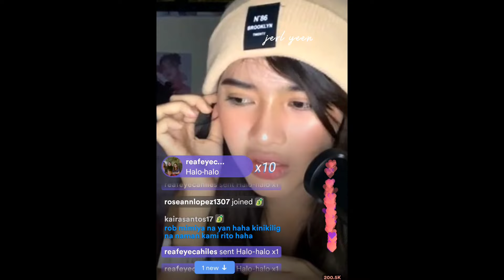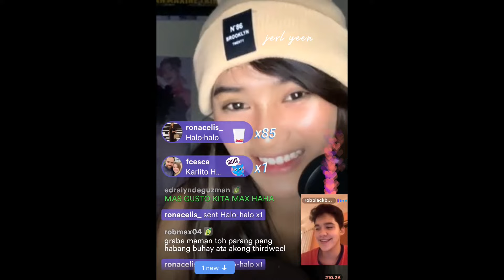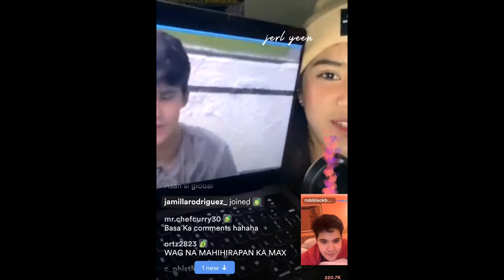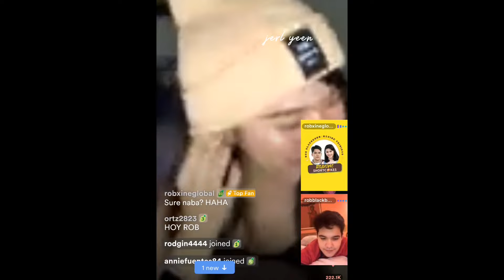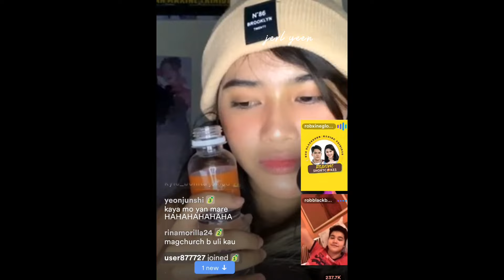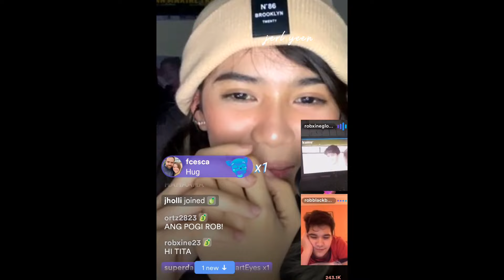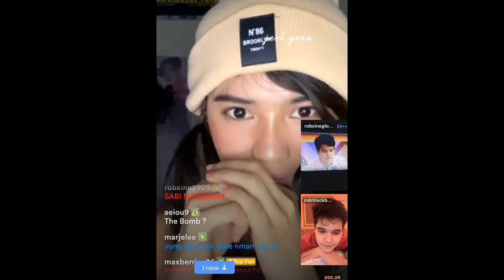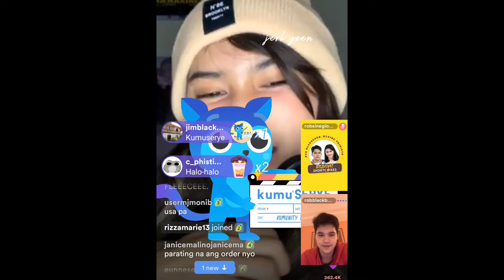MAXINE TRINIDAD KUMU LIVE / REACTION VIDEO WITH ROB! KILIG ANG LAHAT! GRABE! | ROBXINE LATEST UPDATE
MAXINE TRINIDAD KUMU LIVE / REACTION VIDEO WITH ROB! KILIG ANG LAHAT! GRABE!